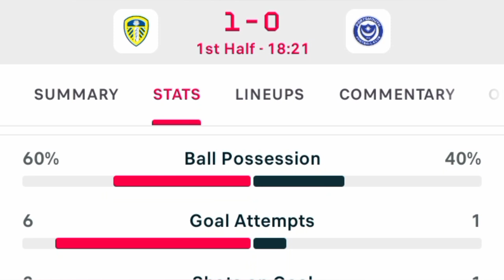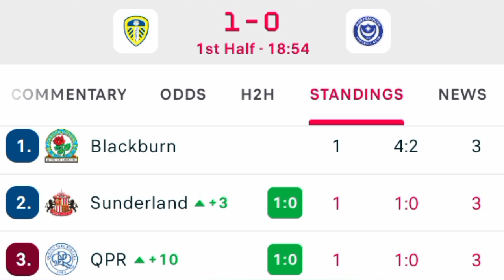Goal: Pascal Struijk Leeds United 1-0 PortsmouthLeeds takes lead with penalty